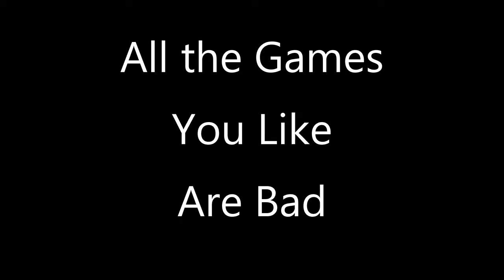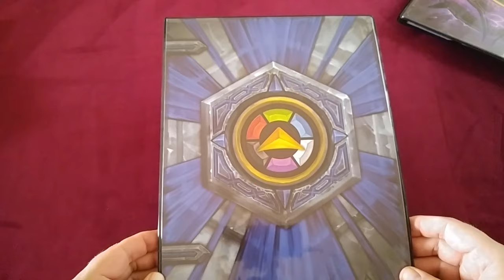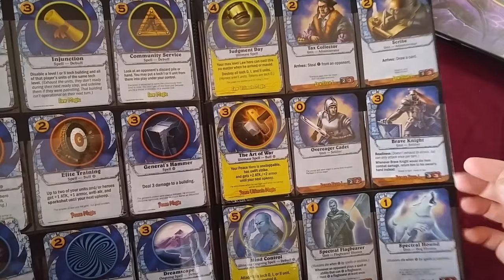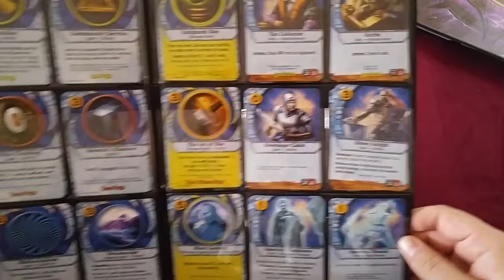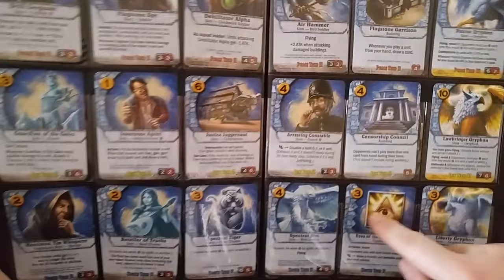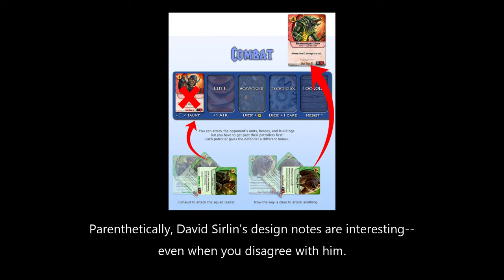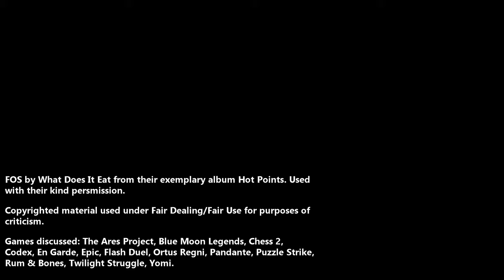Codex Review by All the Games You Like Are Bad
A review of the "card-time strategy" game by David Sirlin.

It has additional commentary and reviews so you don't always have to stare at my stupid face.